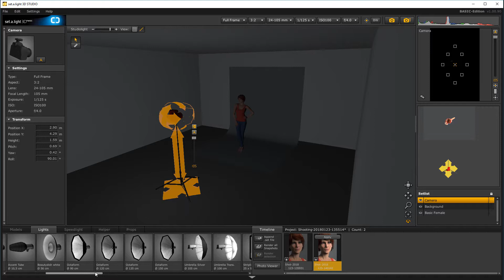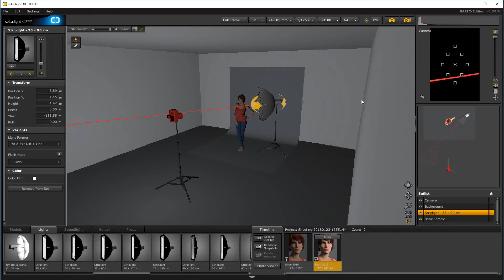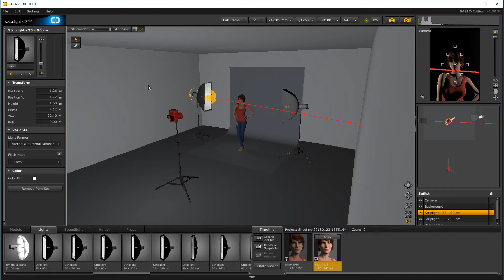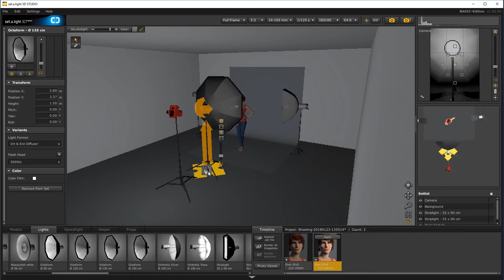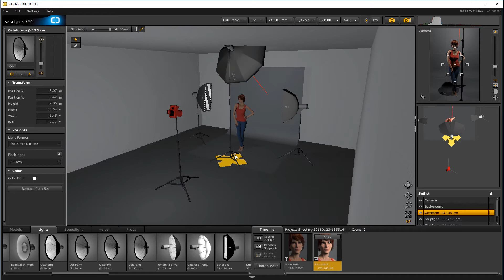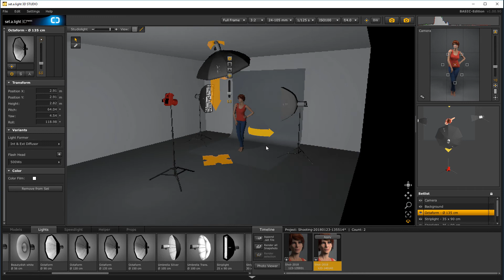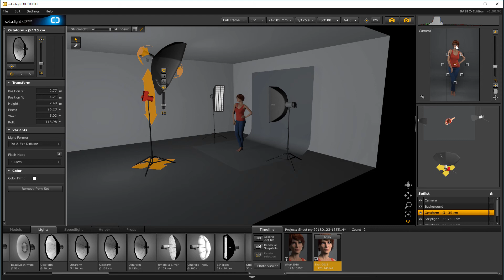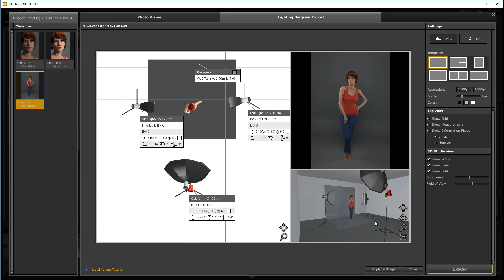Seting up three lights lighting in set.a.light application part 10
How to use and setup Set.a.Light application for photographers.
3D artist, Matte painter, Digital photographer or just creative soul, i created this channel for you, to share my knowledge and try to spark creativity.